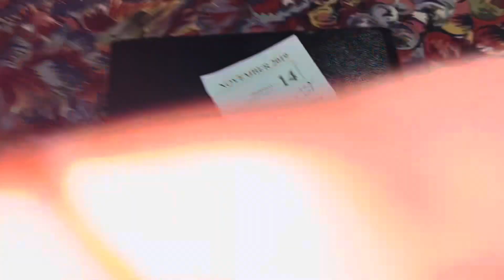MINI PIZZA | MUGHLIAI CHIKEN HANDI | PURI PARATHA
Mughliai chiken handi | restaurant styles chiken handi | chicken handi recipe | chicken handi by fatima ka tarka | chicken handi | boneless chicken gravy | handi chicken